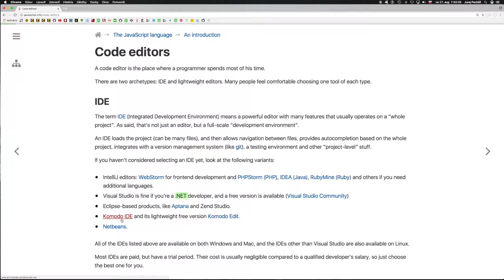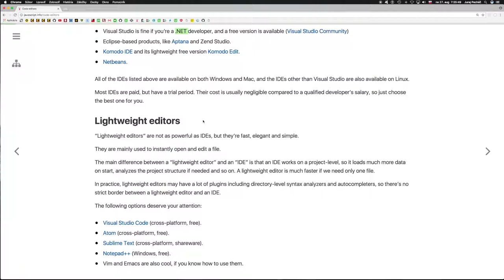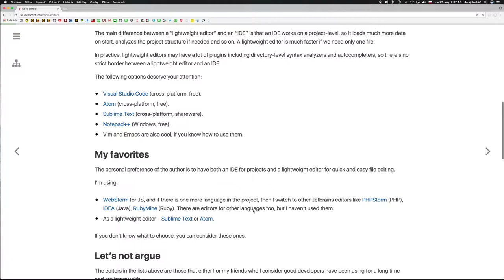693 🍋 1.1.3 🍋 Editory a IDE║JavaScript slovensky║ Programovanie s Yetim